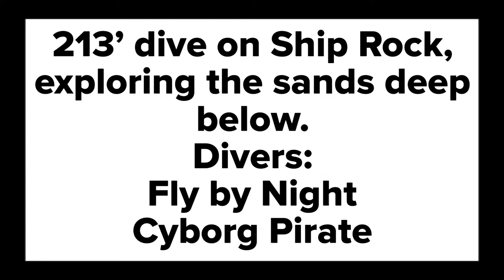Deep dive on the sands of Ship Rock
Deep tech dive 213’ to explore the sands near Ship Rock off the coast of Catalina island.

Dive boat:
Bottom Scratcher

Rebreather:
Hollis Prism 2

Hollis Prism 2 CCR units

Saber dive lights

GoPro 8 and Orcatorch D910v video lights